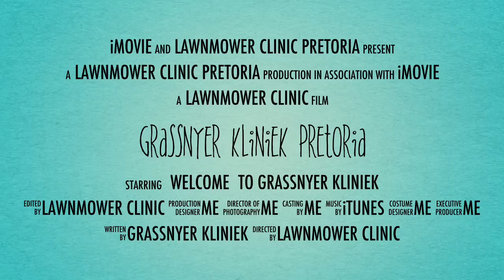Lawnmower Clinic Pretoria premises & showroom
Got one minute? Have a look at our premises with large stockholding & selection of top quality products